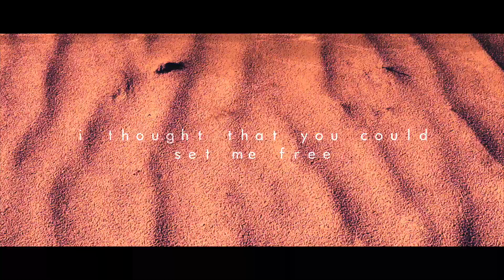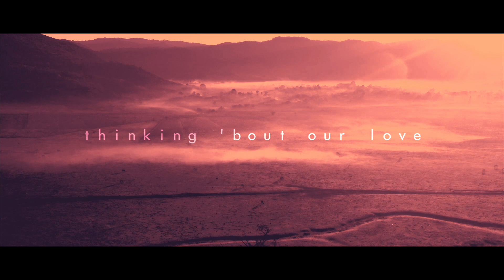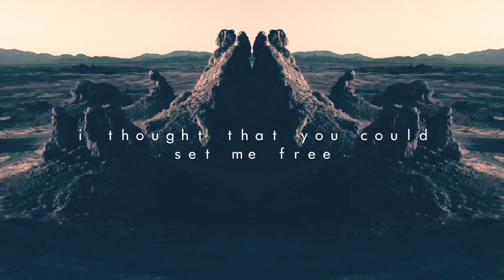NRDH feat. Nesta Malcolm - Overthinking (Official Lyric Video)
-Artist info:
This week, we are working with @nrdhofficial to bring you his latest release "Overthinking" with singer/songwriter @nestamalcolm!

After his debut release in February, NRDH has been making quite a name for himself by receiving support from Martin Garrix, Oliver Heldens, and Don Diablo at just 16 years of age. one can expect great things from NRDH in the future...

This release is the perfect mix between deep house and chill - one that is sure to get stuck in your head!